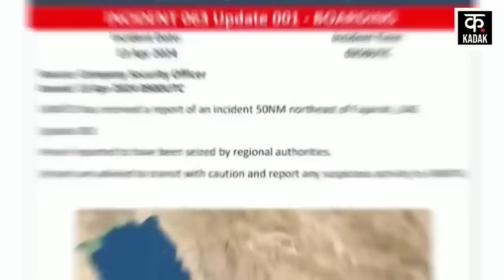Israel Hamas War: हूतियों ने अमेरिकी युद्धपोत के उड़ाए चिथड़े ! | Houthi Red Sea Attack | Gaza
PM Netanyahu has once again suffered a setback due to Houthi Red Sea attack amid Israel-Hamas war. Houthi has carried out four attacks in one go in the Red Sea Attack. Houthi has first attacked the commercial ship Bulkar Cyclades with a missile. Houthi says that his attack has been absolutely accurate. Regarding this, UK Maritime & Trade Operations has said in its report that the ship was damaged in this attack, but its crew is safe. The ship is currently moving to the next port. According to Maritime Traffic data, this ship was flying the flag of Malta, which was heading northwards through the Red Sea towards the Suez Canal.

Israel Hamas War के बीच Houthi Red Sea Attack से एक बार फिर से PM Netanyahu को एक झटका लगा है. Houthi ने एक बार में Red Sea Attack में चार हमले किए हैं. Houthi ने सबसे पहले कमर्शियल जहाज Bulkar Cyclades पर एक मिसाइल से हमला किया है. हूती का कहना है कि उसका ये हमला एकदम सटीक रहा है. इसको लेकर, UK Maritime & Trade Operations ने अपनी रिपोर्ट में कहा है कि इस हमले में जहाज को नुकसान पहुंचा, लेकिन उसका चालक दल सुरक्षित है. जहाज फिलहाल अगले बंदरगाह के लिए आगे बढ़ रहा है. Maritime Traffic डेटा के मुताबिक, इस जहाज पर माल्टा का झंडा लगा हुआ था, जो उत्तर की तरफ Red Sea से होते हुए स्वेज़ नहर की तरफ जा रहा था. Equasis के मुताबिक, यह जहाज पूर्वी भूमध्यसागर में जहाजों के बेड़े का हिस्सा था. वहीं, इस हमले को लेकर हूती के प्रवक्ता ब्रिगेडियर जनरल Yahya Saree कहा है कि जहाज पर हमला इसलिए किया गया, क्योंकि वो उसे इस महीने 21 अप्रैल को उम्म अल-रशरश (eilat) बंदरगाह की ओर जा रहा था.